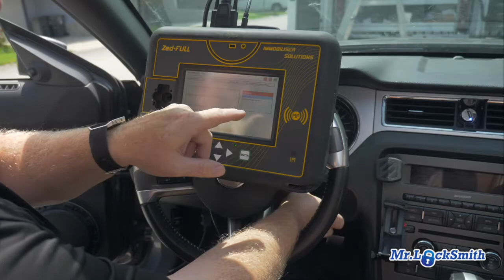Car Locksmith Burnaby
Car Locksmith Burnaby | Mr. Locksmith™

- Replacing all types of automotive locks
- Re-keying all locks
- Opening vehicles
- Manufacturing keys
- Replacing lost transponder vat keys
- Lexus and Toyota ECM Re-flashing
- Cut and program transponder (chip) keys for most makes
- Commercial Van Security, Puck Locks and Padlocks

Automotive Locksmith Burnaby: We are a locally owned and operated establishment. We provide professional locksmithing & security services in Burnaby. Mr. Locksmith offers round the clock locksmith services to Burnaby Residents and Business. We are a family owned and operated business that has been running over 25 years; and we are ready to assist you when you need us.

Car Locksmith Burnaby. If your keys are locked in your car we can open up your car absolutely no damage done to your car at all. If you are locked your keys in the car we can open the car zero damage to your car. Sticky car lock whether it's the ignition the door locks or the trunk we can repair your sticky car lock. If you have lost all your car keys we can make keys to your vehicle we can cut and program or duplicate your car keys and program it to your car on site. You don't have to drop your car off at the car dealership. Mr. Locksmith Car Locksmith comes to you. We can make the keys to it program it and get you on your way very very quickly and efficiently. If you have a Honda ignition that's giving you problems we can fix that. Also, with the car door lock we can fix that call Mr. Locksmith for all your car Locksmith needs. We make keys to most of the major brands out there so for North American cars, Ford Chevy, Dodge, Ram, Jeeps. Japanese cars lost your keys or just need a key duplication give us a call. Mr. Locksmith can make keys to Honda, Mazda, Acura, Toyota, Nissan, Subaru, Lexus, Mitsubishi and a few others. Korean cars lost your keys or need a duplicate these can be a little bit more tricky so are the Kias and the Hyundais. Give us a call with the Year, Make and Model and we can tell you if we can make a key or just direct you to another source. Lost your keys to your motorcycle we can make keys to most of them; Yamaha, Hondas, Kawasaki, Harley-Davidson and a few others scooters and even some of the electric bikes. Give us a call with the Year, Make, and Model and we can tell you if we can make keys to it so for all your car. For all your car locksmith needs Call Mr. Burnaby Vancouver British Columbia.

Time Codes Car Locksmith Burnaby | Mr. Locksmith™
0:00 - Car Locksmith Burnaby
0:10 - Keys Locked in Car
0:15 - Sticky Car Lock
0:22- Lost Car Keys
0:30 - On-Site Car Programming
0:43 - Honda Ignition Problems
0:50 - Car Locksmith
1:00 - Make Keys to Most Cars
1:10 - Korean Car Keys
1:30 - Motorcyle Keys
2:00- Mr. Locksmith Burnaby

Mr. Locksmith™